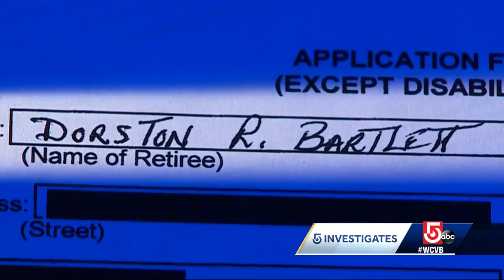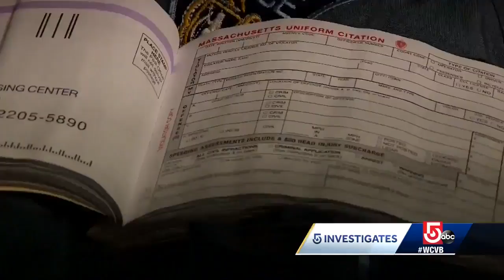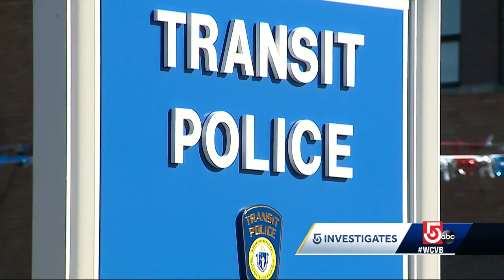5 Investigates: Officer charged in homeless man's beating collecting pension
An MBTA Transit Police officer accused of beating a homeless man is collecting a pension and will keep pocketing that money whether he's convicted or not.